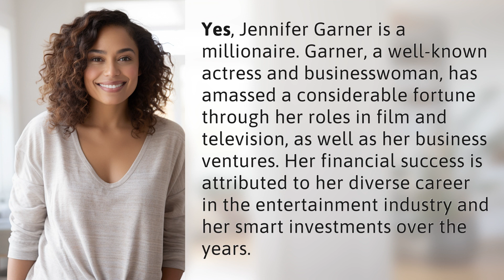Is Jennifer Garner a Millionaire?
Jennifer Garner: From Actress to Millionaire 👉 Jennifer Garner: From Actress 👉 Discover how Jennifer Garner went from actress to millionaire through her successful career in film and television, as well as her smart investments.

Laura S. Harris (2024, January 31.) Is Jennifer Garner a Millionaire?
    🌐 AskAbout.video